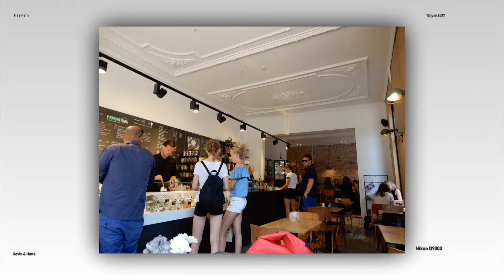Haarlem Zondagmiddag 16 06 2017 Snap Shots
Haarlem